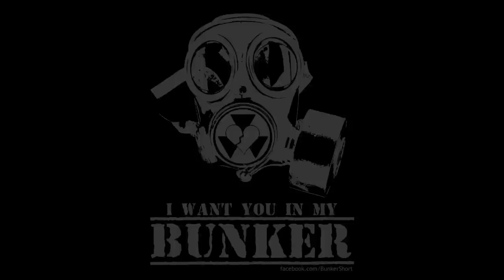Bunker pitch video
"T2 Bar Parody" starring:
Paul Telfer, Stephen Simons, Belinda Gosbee, SImon Thomsen and Jesse Bradford. Filmed at Big Foot Lodge, Atwater Village, Los Angeles.

Feat. "Not a Drop Left in the Bottle" and "Last Orders, Full Stop" by Lonesome Jack.